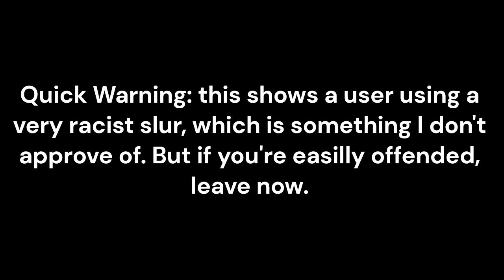CheStErCarToonZinc Is A Racist! (Warning!)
I don't care if you're black, white, red, or freaking purple, You cannot say the n word.